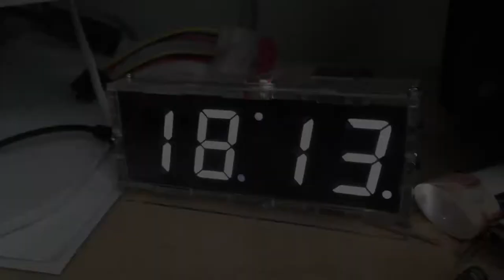DIY digital clock assembly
This is just a time lapse of DIY digital clock assembly, from start to finish. The whole process took approx. 30 minutes, but I shortened it to bearable 6 minutes of this video. Enjoy!